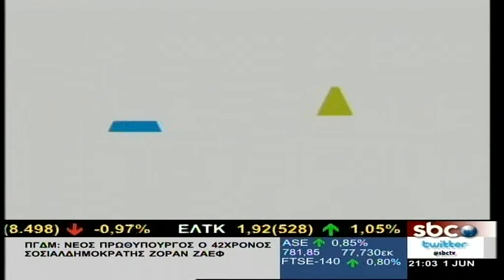Ingredio: Η εφαρμογή που μετρά την τοξικότητα των προϊόντων στο "PRAXIS" 1 6 2017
Η εταιρεία Ingredio στην εκπομπή PRAXIS. Η ερευνήτρια στο ίδρυμα ιατροβιολογικών ερευνών της Ακαδημίας Αθηνών Ζωή Κούρνια μιλά στην εκπομπή για το MassChallenge που θα συμμετάσχει η εταιρεία στην Ελβετία, αλλά και για την εφαρμογή που μετρά την τοξικότητα των προϊόντων. Στο στούντιο ο δημοσιογράφος Γιάννης Διονάτος.